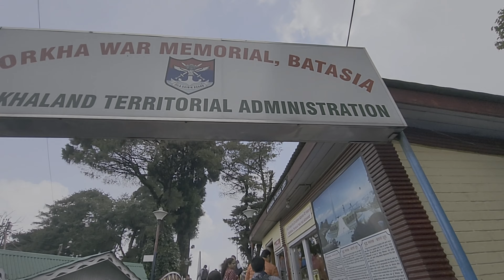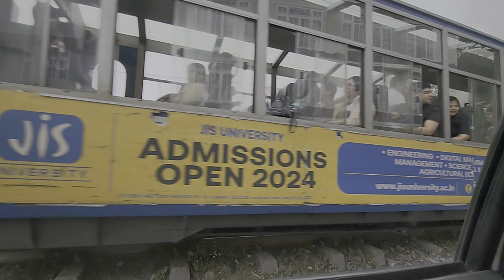Exploring Btasia Loop Darjeeling